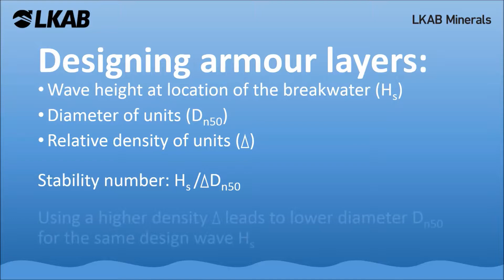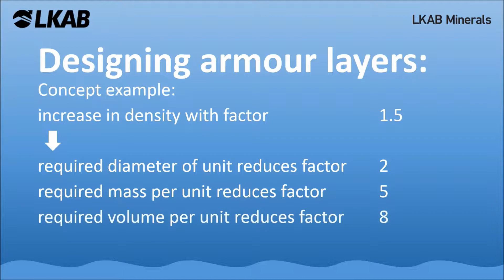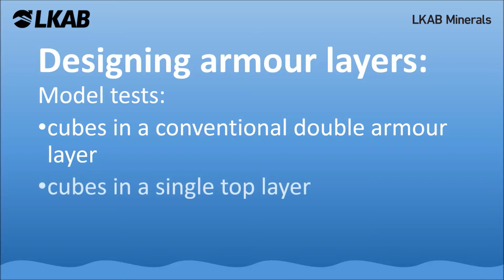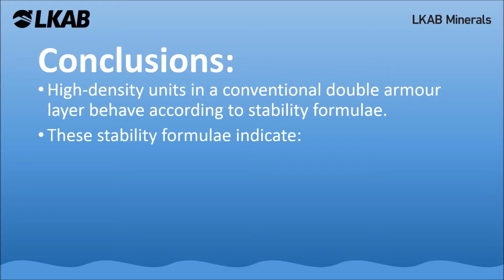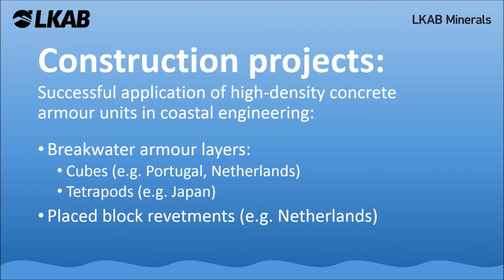Coastal protection - MagnaDense - High Density Concrete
High-density MagnaDense aggregate is used in heavy concrete blocks designed in specific shapes to protect against water and weather influences. By using high density concrete in armour layers, a reduction of the required edge length of cubes with a factor 2 can be achieved meaning that the volume of the cube goes down by a factor 8!